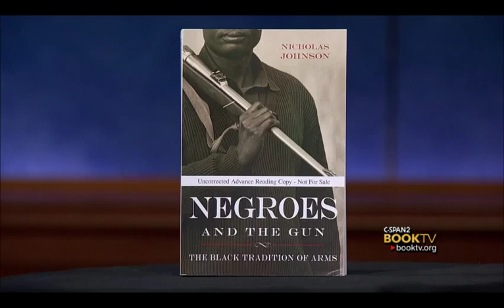Book TV After Words: Nicholas Johnson, "Negroes and the Gun: The Black Tradition of Arms"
Mr. Johnson discusses the unreported tradition of African Americans using firearms to defend their families and communities - a tradition that dates back to Reconstruction.  He argues that the non-violence of the Civil Rights era helped bury this fact of black history.  He talks with Columbia University's Zaheer Ali.